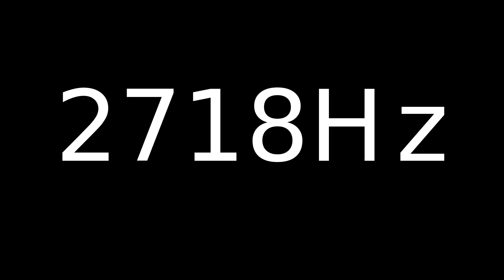Speaker Sound Test 2718Hz